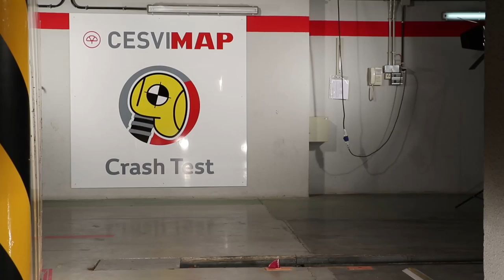Crash Test Delantero BMW I3 REX - Vehículo eléctrico